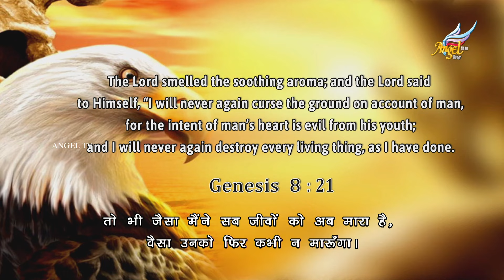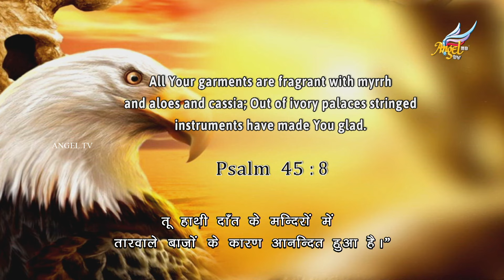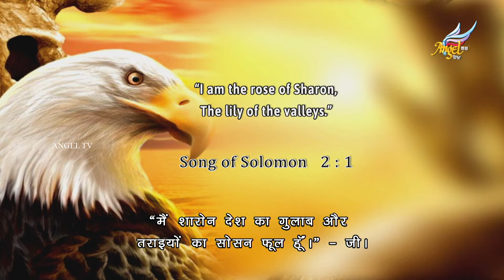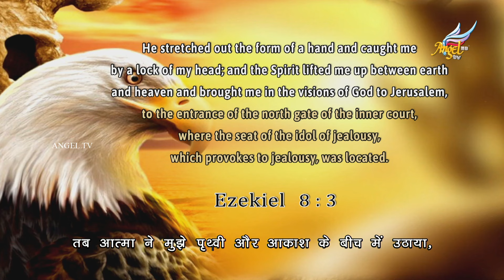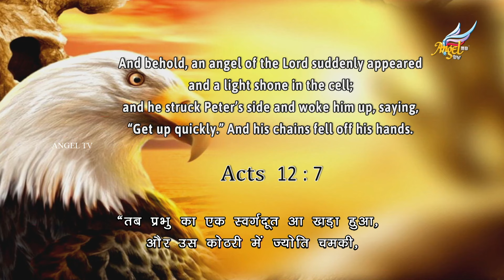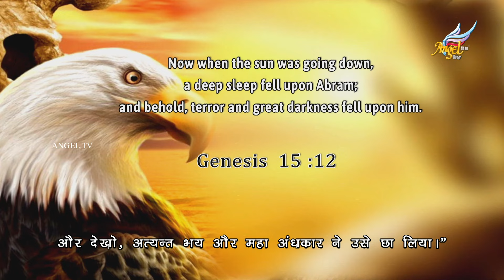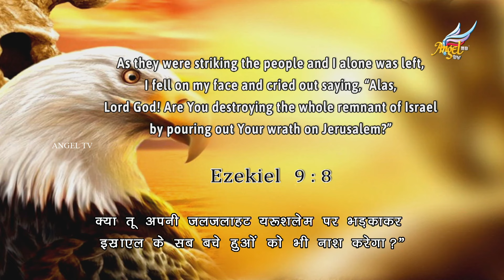Eagle's Eyes | Season 2 | Spiritual Senses - Smell | Ep 26 (Eng/Hindi)